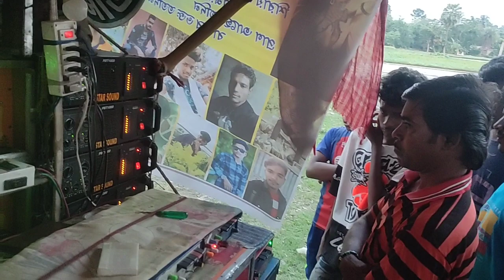আজ মোগলপুর কালীপুজো 😎স্টার সাউন্ড 😎সাউন্ড কিং/sound king 👑 star sound